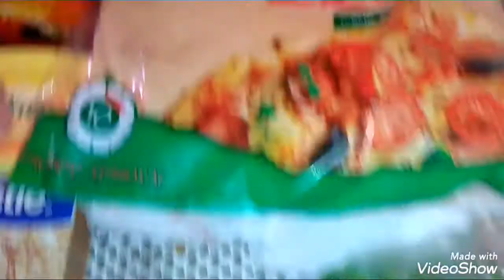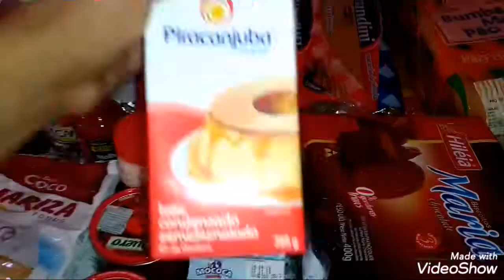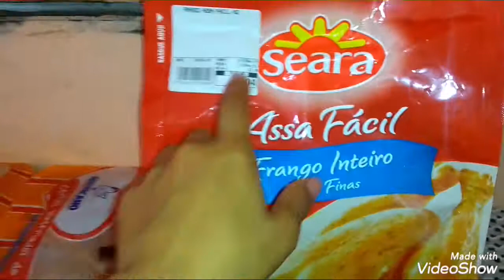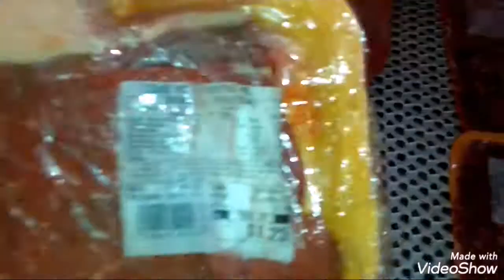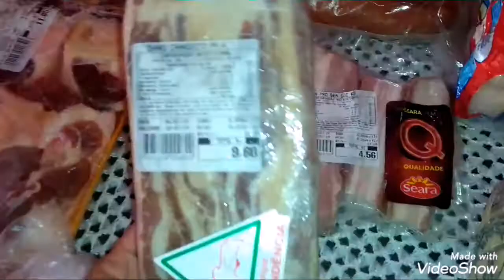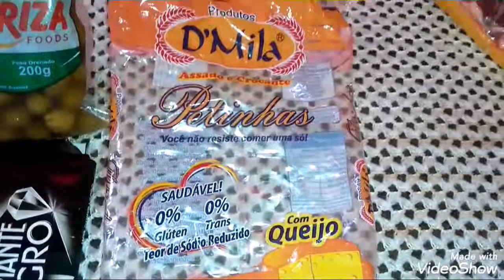COMPRAS DO MÊS DE JULHO + QUANTO DEU!? GRAÇAS A DEUS🙏❤️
Olá pessoas lindas tudo bem com vocês?

Trago pra vocês compras do mês com 550 reais, espero que vocês gostem❤️